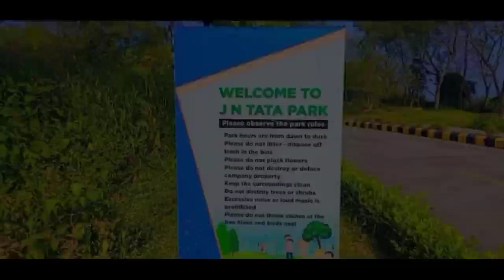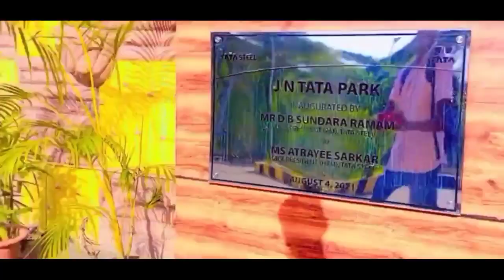JN TATA Park Ramgarh ghato |West Bokaro Jharkhand | koylanchal Vlogs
JN TATA STEEL Park ramghat ke ghato me he ye park Ranchi, Ramgarh or hazaribagh ka sab se achcha park he